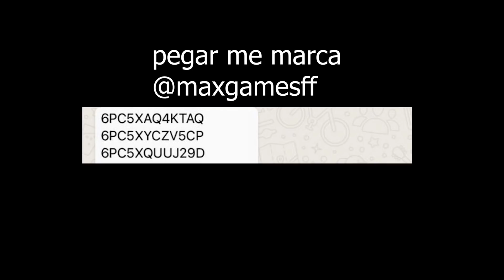48 VS INFLUENCIADOR DA GARENA 😱 - FREE FIRE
Meu insta: @maxgamesff

Free Fire é um Battle Royale mobile muito leve que não trava em aparelhos android ou iOS. Aqui no canal Max Games você vai conferir dicas, gameplays, estratégias, entretenimento, reacts, brincadeiras, tudo sobre Free Fire !